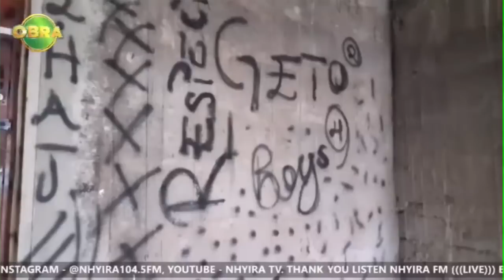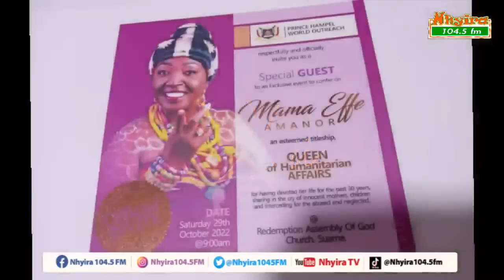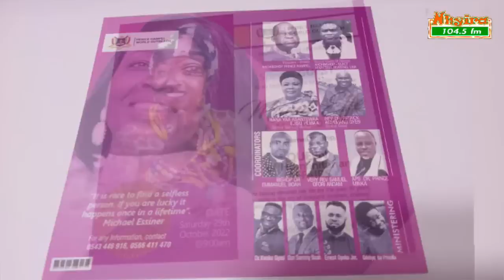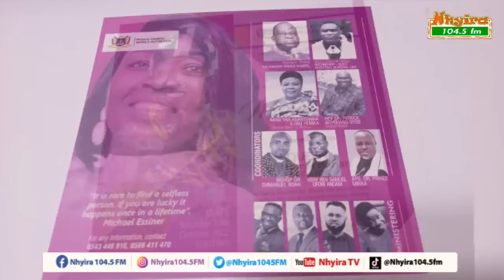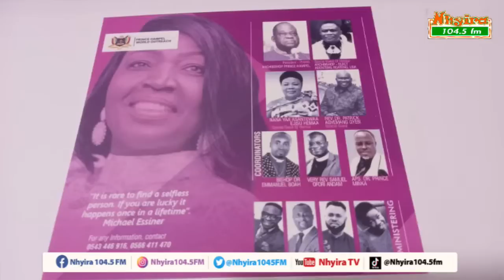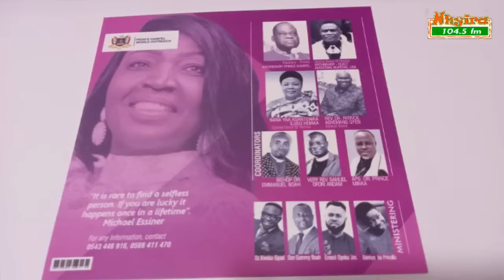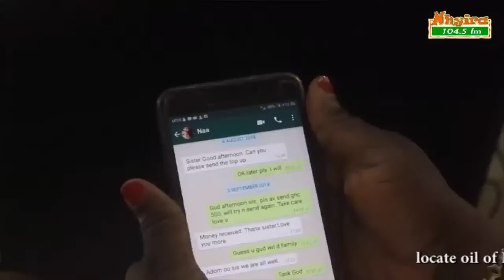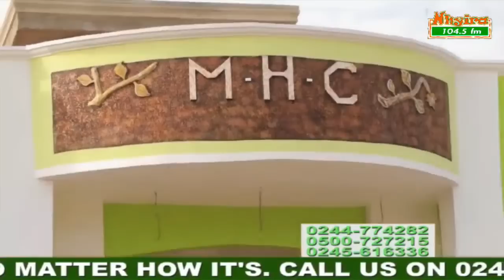LIVE - NhyiraObra | 21st October, 2022